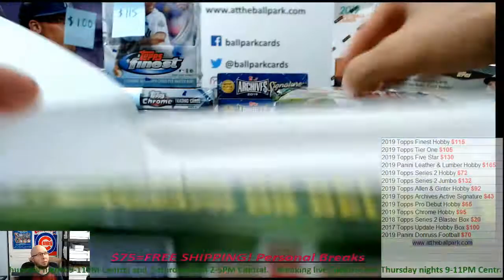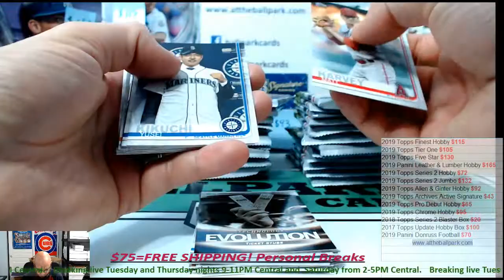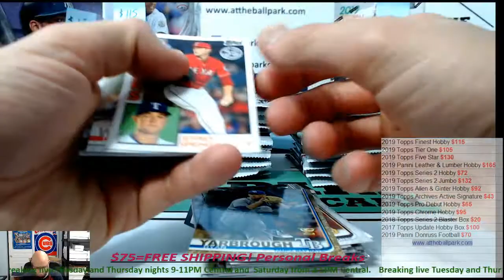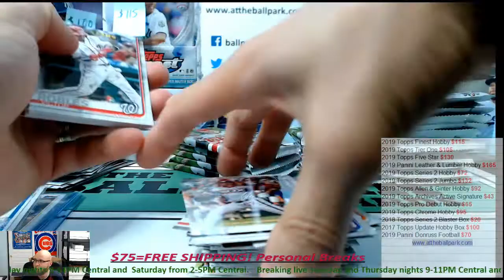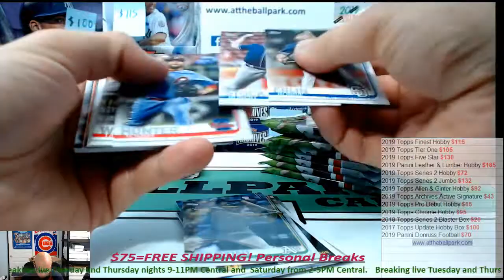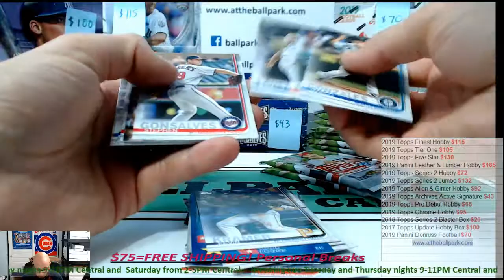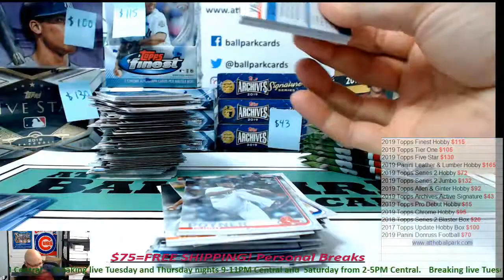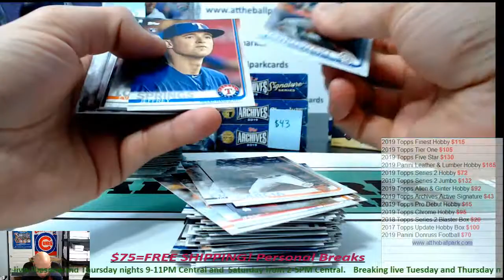2019 Topps Series 2 Hobby Box (2 boxes) Break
2 boxes of 2019 Topps Series 2 Hobby for Kel.